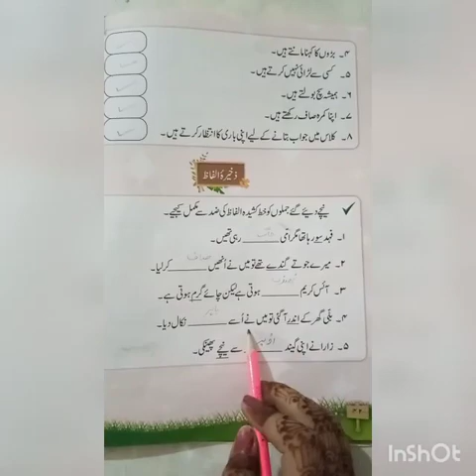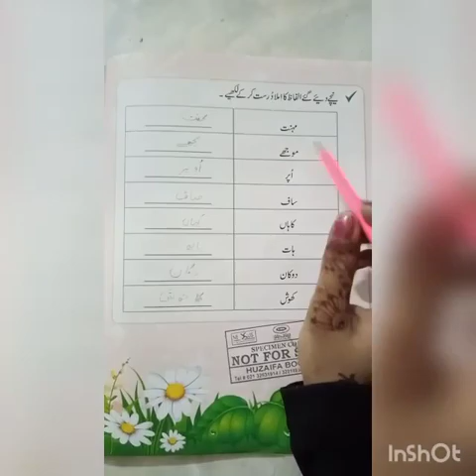class:1 (one) subject:urdu/literature final term (2nd chapter)